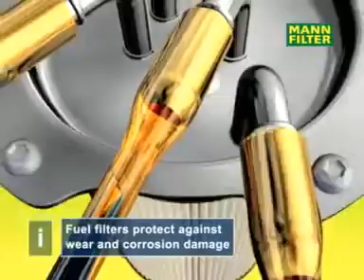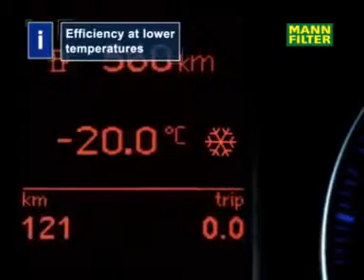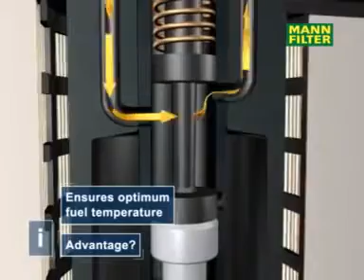Fuel Fliter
10 Futuristic Technology That May Come True Very Soon